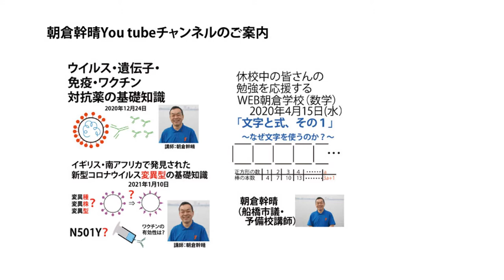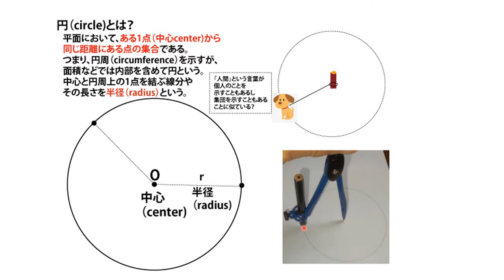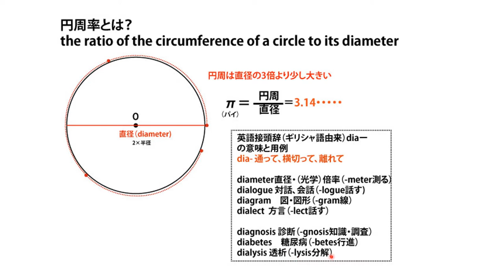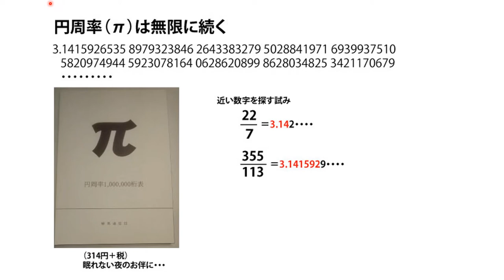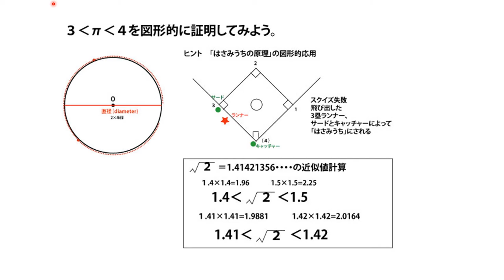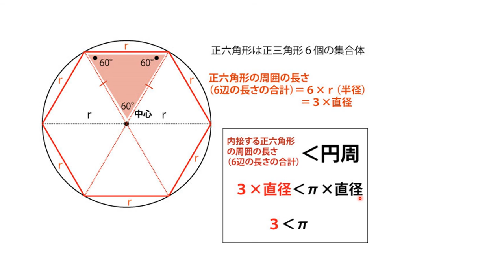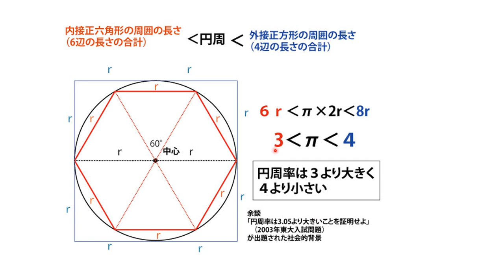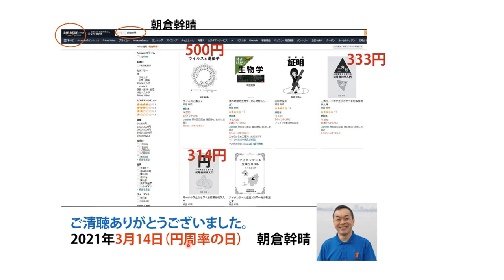円周率の日（2021年3月14日）記念特別講座「円とは何か？円周率（π）が３より大きく４より小さいことの図形的証明」